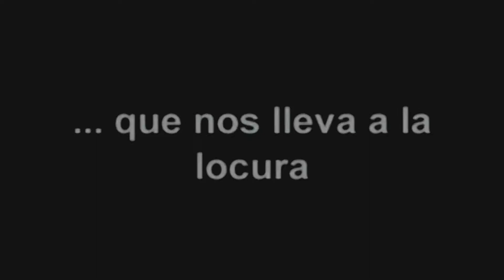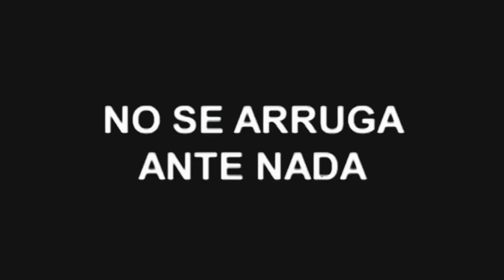SalaTrece: Mi abuelo, mi papá y yo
No te pierdas este domingo 13 de junio a las 10:00 pm 'Mi abuelo, mi papá y yo' 🎬 por Sala Trece.
¡Alista las crispetas y ahí nos vemos!